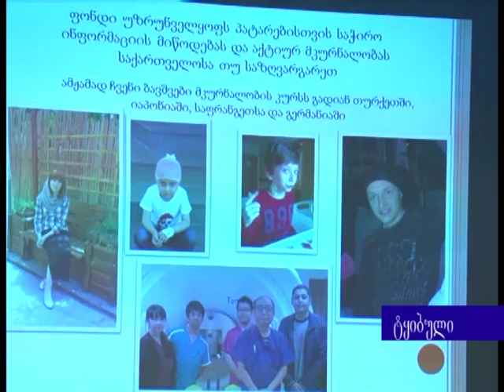მორიგი გასვლითი თათბირი ტყიბულის მუნიციპალიტეტში